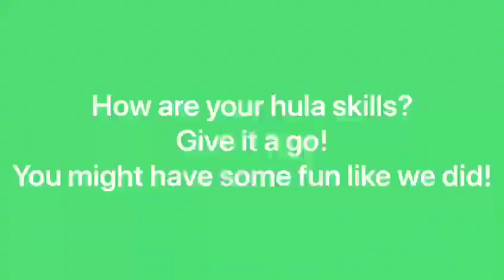Eastwood Primary School - Try it at home challenge - Hula hoop